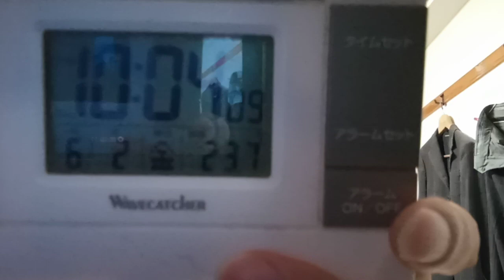WBS２０２３年の方達へ１